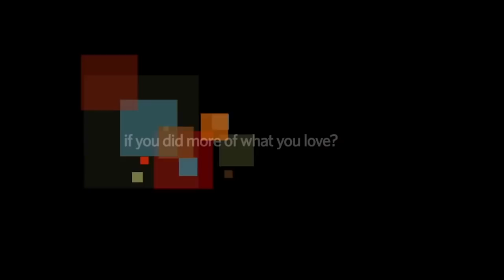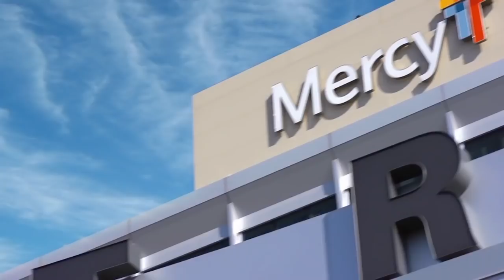This Week in Missouri Politics - December 13, 2015